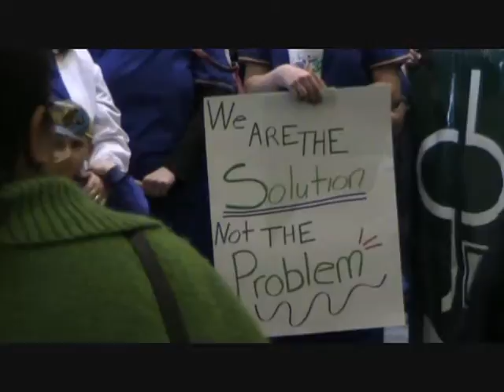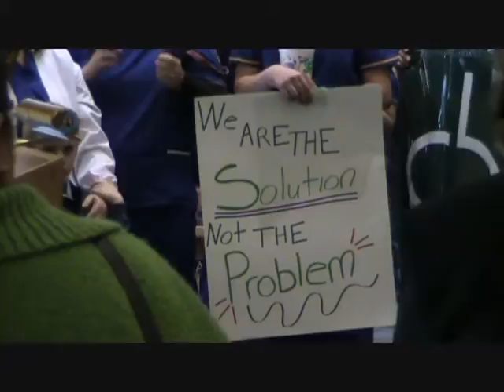Save Our Schools Rally.wmv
Great Basin College Student Government Association held a rally, February 17, 2010, to generate support for sustaining higher education in rural Nevada.